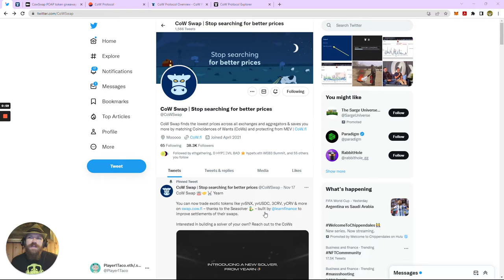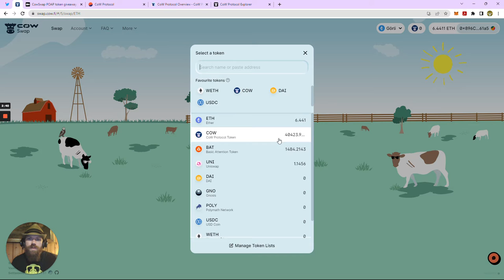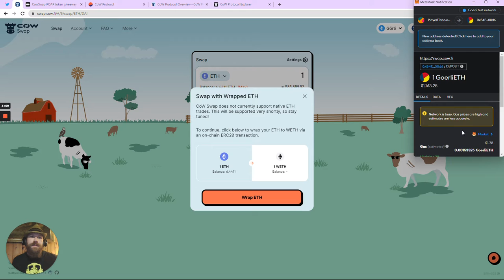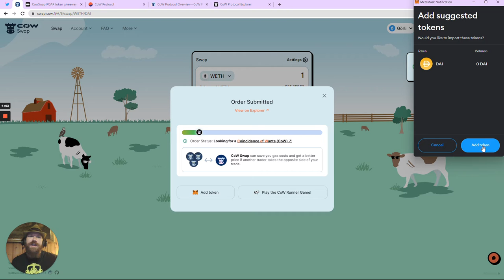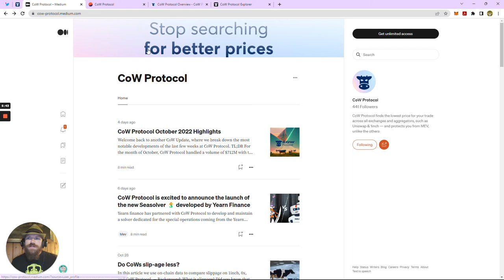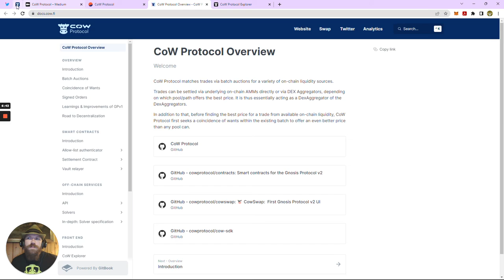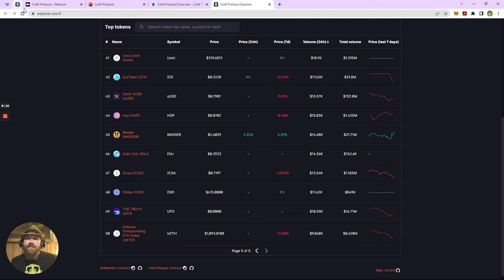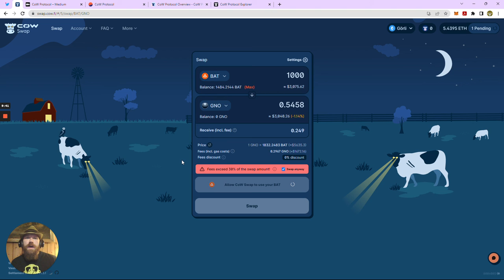CoWSwap Stop searching for better prices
Using @CoWSwap to show how easy it can be to use both the ethereum blockchain as well as the gnosis chain. We will be working to teach more people about DEXing and swap protocols at the womenofweb3 summit in MIAMI! Are you ready for this?